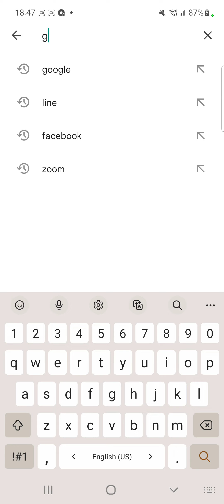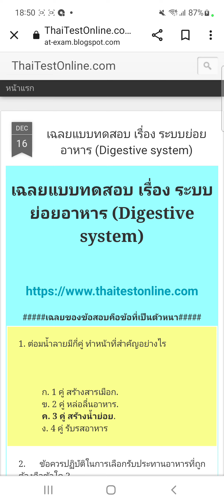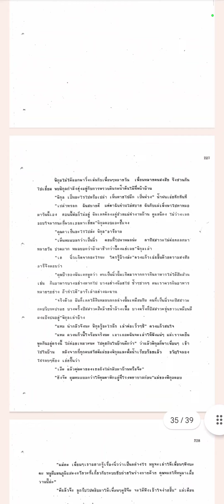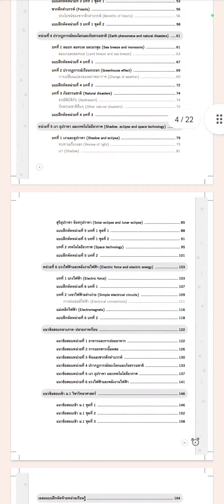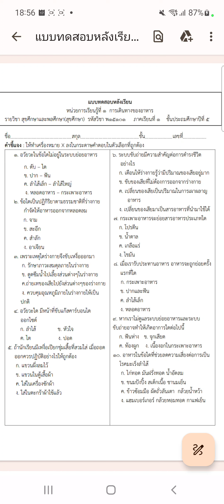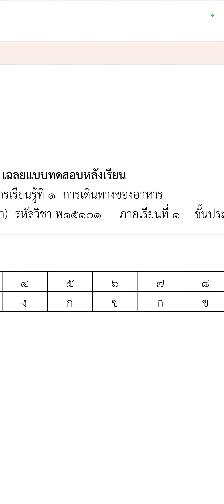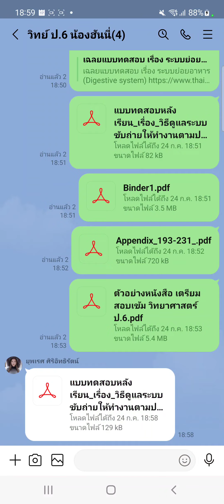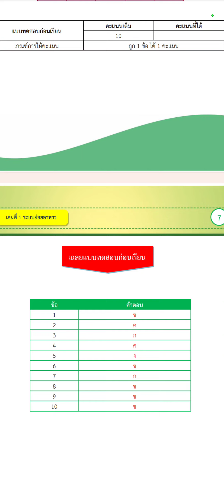17 กรกฎาคม ค.ศ. 2023